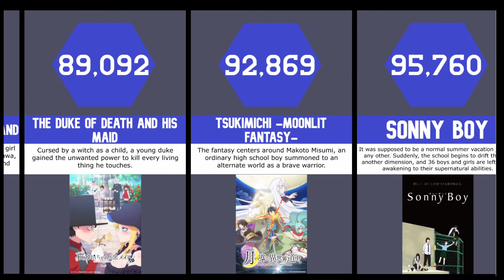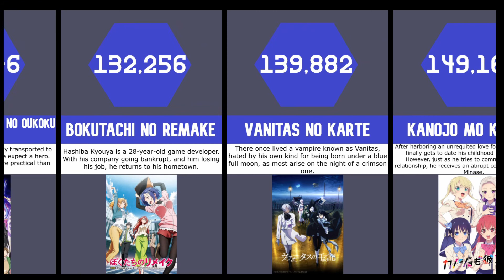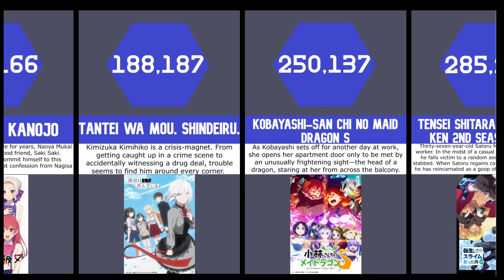Most Popular Anime of the Summer 2021 Season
Hello guys, I'm back for another video after all this time. Here I bring you the top anime from the current season of summer 2021. What is your favorite one?
source: Myanimelist

This video includes anime like: Miss Kobayashi's Dragon Maid S, Remake our Life!, That Time I Got Reincarnated as a Slime Season 2 Part 2 and many more.